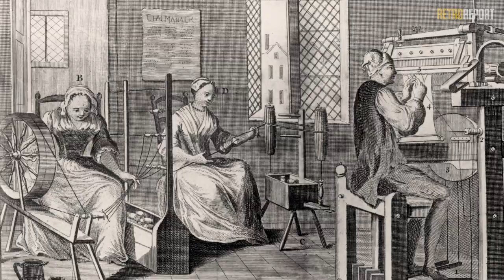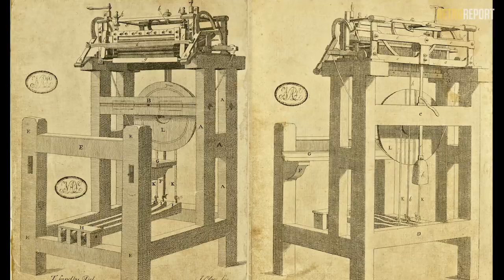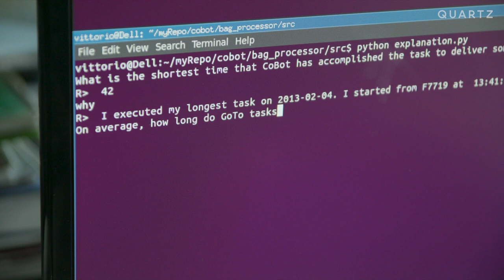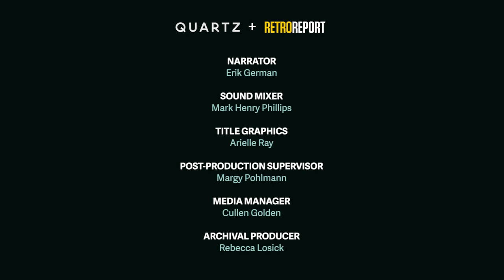Future of Work | What Happens Next | Retro Report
How does a logging company on a remote Oregon mountainside offer a window into the workplace of the future? "What Happens Next" is a collaboration with Quartz examining the future of society.